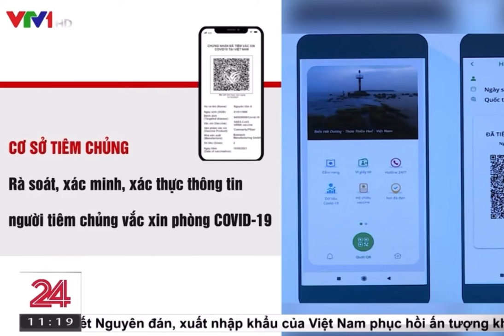Tin nóng 5/4: Việt Nam chính thức triển khai Hộ Chiếu VắcXin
Nguồn: VTV1 Thời sự